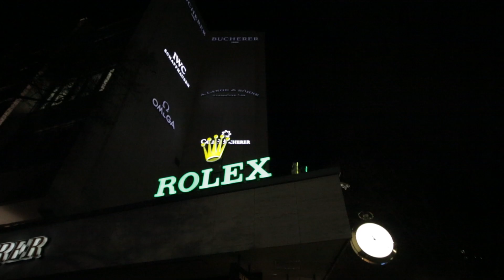yano2d - LEUCHTREKLAMEN - K383